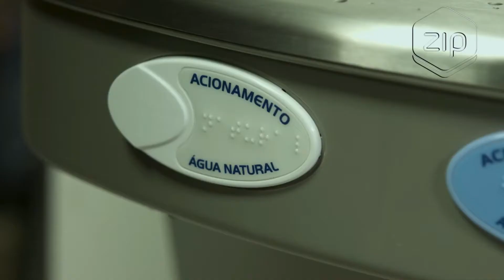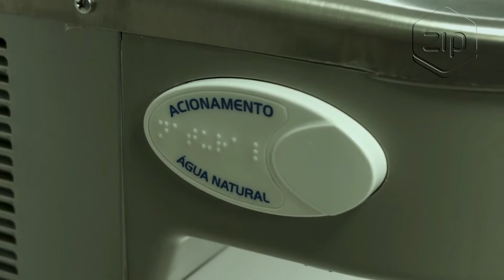Bebedouro Purificador de Acessibilidade IBBL PDF100/300/300-2T - ZIP Automação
Produto: Bebedouro Purificador de Acessibilidade IBBL PDF100/300/300-2T - ZIP Automação